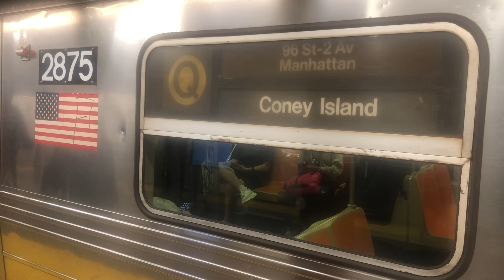Brooklyn bound R68 Q express train leaving 34th Street-Herald Square